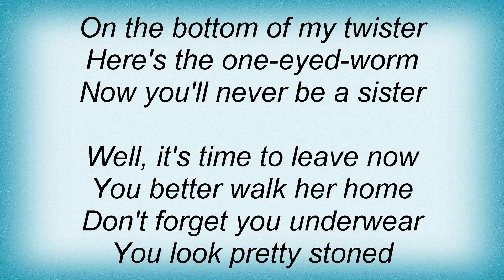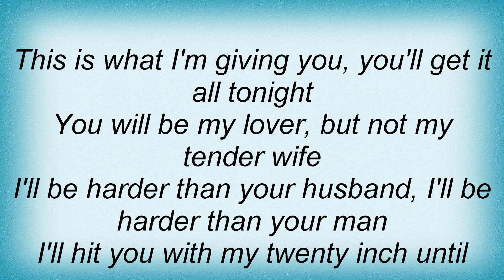Rednex - The Sad But True Story Of Ray Mingus... Lyrics